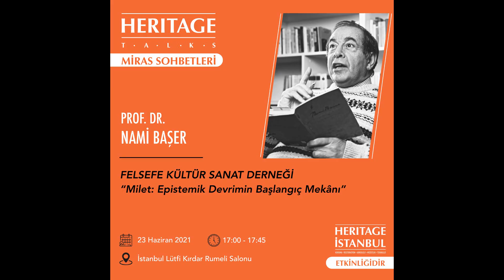Milet: Epistemik Devrimin Başlangıç Mekânı | Cengiz Çakmak - Nami Başer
Milet: Epistemik Devrimin Başlangıç Mekânı

5. Expo Heritage İstanbul Uluslararası Koruma, Restorasyon, Arkeoloji, Müze ve Teknolojileri Fuar ve Konferansı bünyesinde gerçekleştirdiğimiz etkinliğimizin söyleşi videosu.

Düzenleyenler
Expo Heritage İstanbul
Felsefe Kültür Sanat Derneği

Akademik Danışman
Prof. Dr. Cengiz Çakmak | İstanbul Üniversitesi Felsefe Bölümü Öğretim Üyesi

FKSD Etkinlik Koordinatörü
Burcu Erbil-Çiftçi | FKSD Yönetim Kurulu Başkan Yardımcısı

Söyleşi Konukları
Prof. Dr. Nami Başer | Galatasaray Üniversitesi Felsefe Bölümü Öğretim Üyesi (emekli)